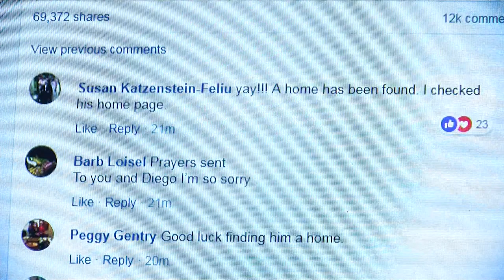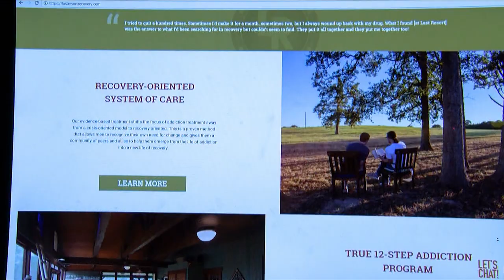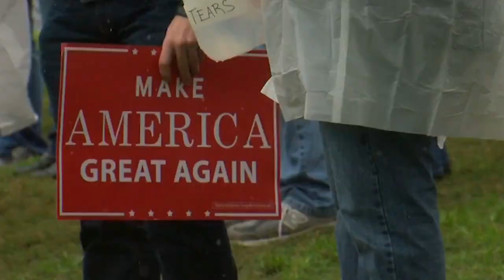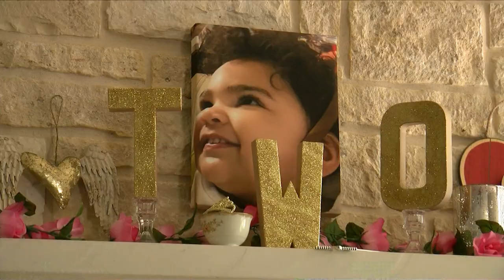Photojournalist Demo Reel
This is a reel of my work as a photojournalist over the past few years in Maine and in Austin, Texas.